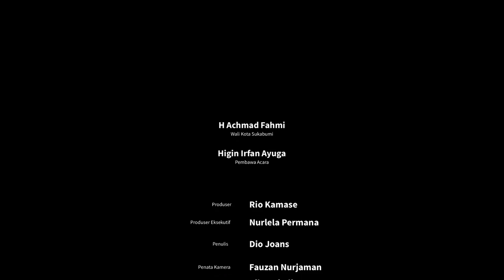SUARA - Episode 1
Sukabumi Creative Hub & Disporapar Kota Sukabumi
Present

Suara (Sukabumi Bicara)
Merupakan Program Sarana Informasi, Promosi, Edukasi, dan Potensi bagi pelaku Ekonomi Kreatif di Kota Sukabumi melalui Media Podcast.

Pada episode pertama ini, Suara menghadirkan narasumber istimewa yaitu Bapak Wali Kota Sukabumi, H. Achmad Fahmi.

Berbincang mengenai Perjalanan hidupnya, Karir, dan juga mengenai Kota Sukabumi dimata bapak Wali Kota Sukabumi.

Simak Podcast Suara episode perdana ini.

Salam Kolaborasi. Mari Bertemu & Berbagi